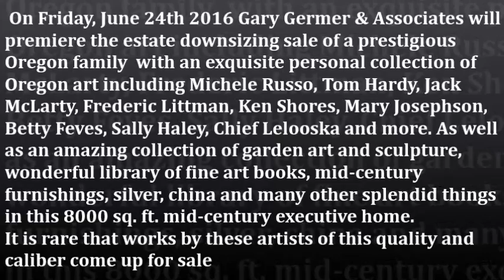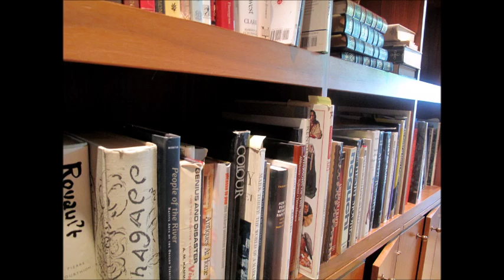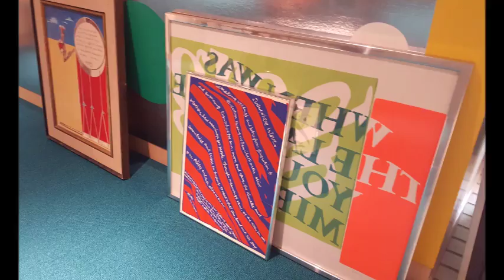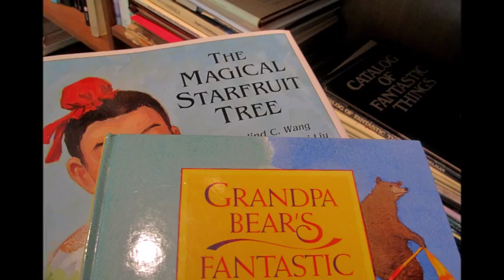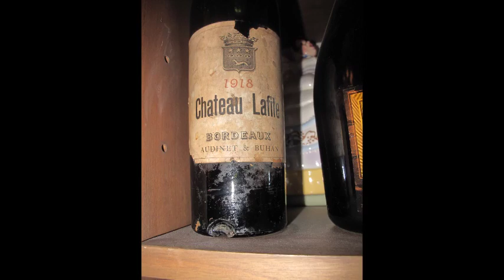Exceptional Oregon Art Collection for Sale June 24th 2016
Prestigious Oregon Family Downsizes 8,000 sq. ft. Home
Portland, Ore. — On Friday, June 24th 2016 Gary Germer & Associates will premiere the estate downsizing sale of a prestigious Oregon family  with an exquisite personal collection of Oregon art including Michele Russo, Tom Hardy, Jack McLarty, Frederic Littman, Ken Shores, Mary Josephson, Betty Feves, Sally Haley, Chief Lelooska and more. As well as an amazing collection of garden art and sculpture, wonderful library of fine art books, mid-century furnishings, silver, china and many other splendid things in this 8000 sq. ft. mid-century executive home.